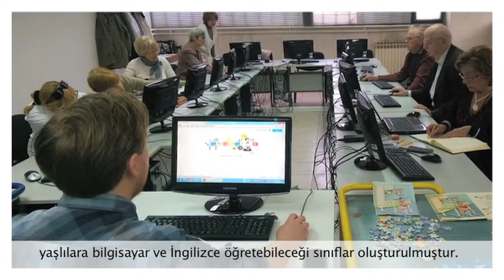CLICK: video spot (Turkish)